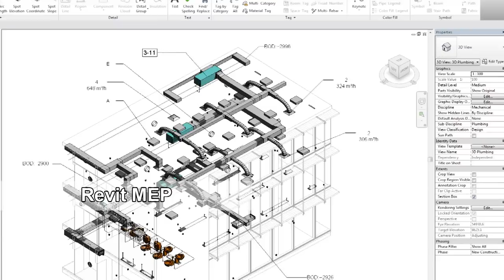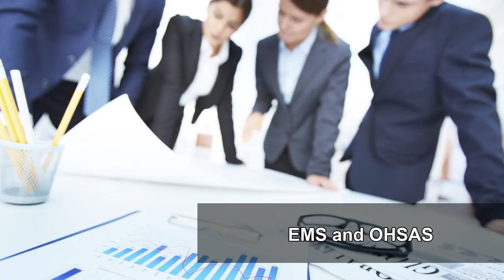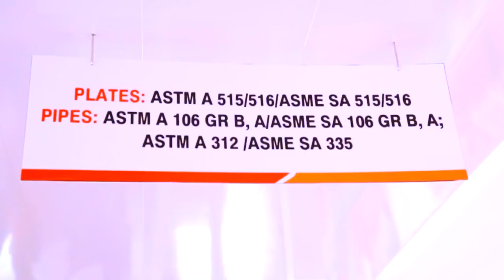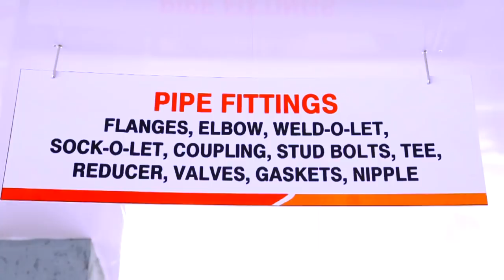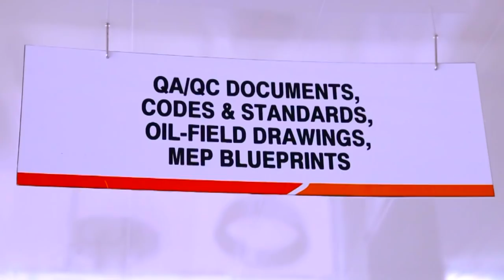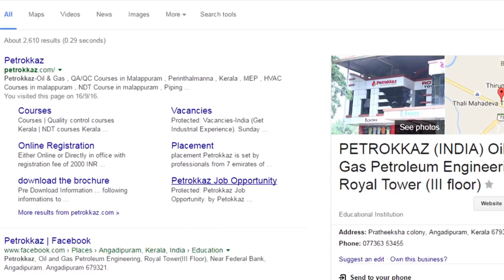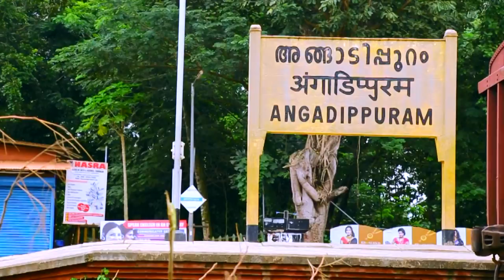OIL AND GAS COURSES IN MALAPPURAM PERINTHALMANNA KERALA INDIA